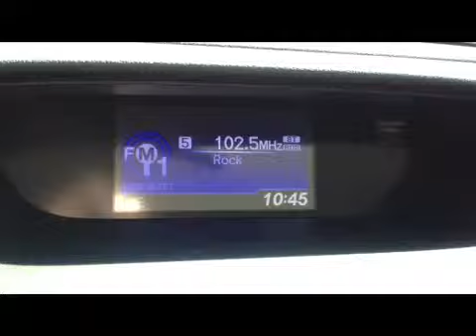Christy@ValleyHonda Presents: John's 2013 Honda CR-V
The 2013 Honda CR-V LX AWD in Alabaster Silver for John